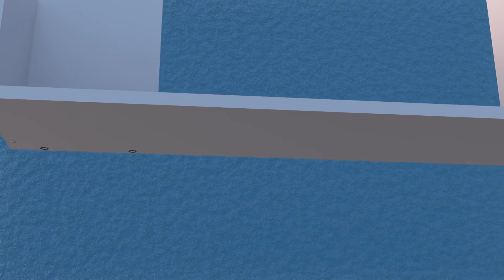Binsy Sihirli Masa Kurulum Animasyon Çalışmamız